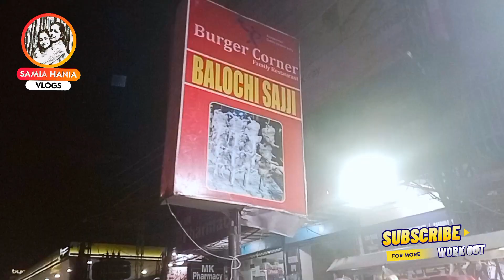Lahore Ki Mashhur Balochi Sajji Samia Hania Vlogs